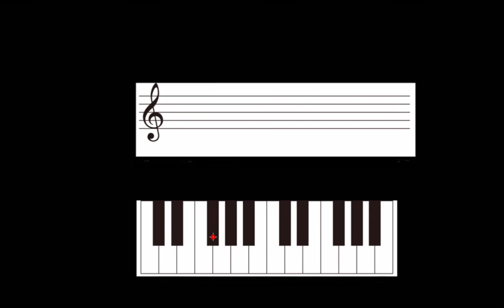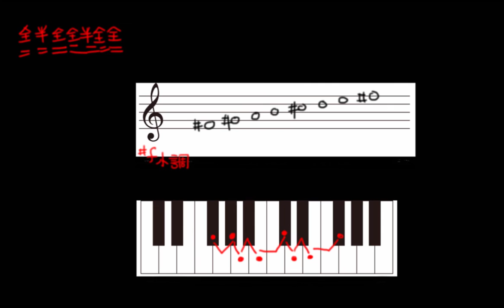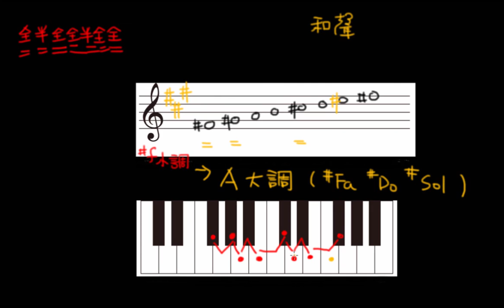小調音階 自然小音階